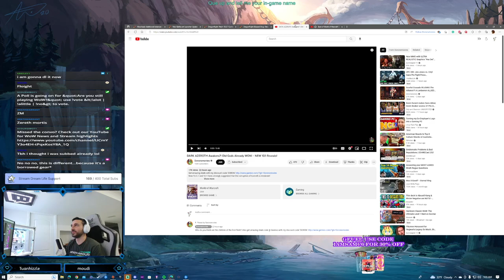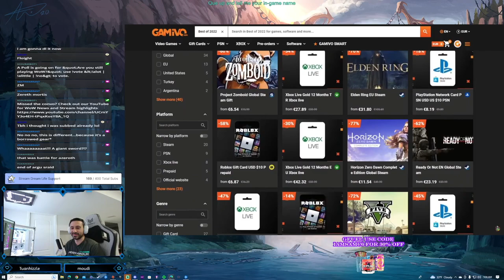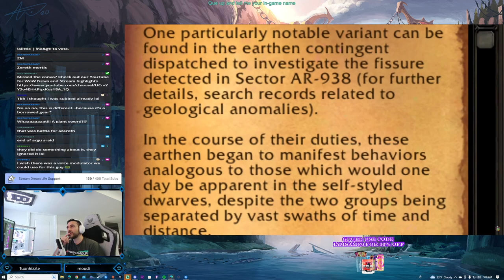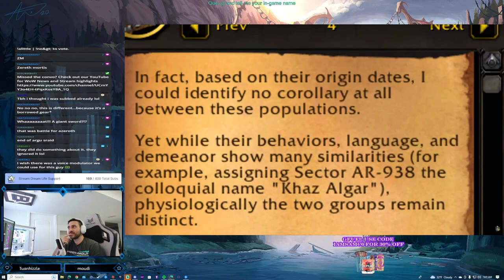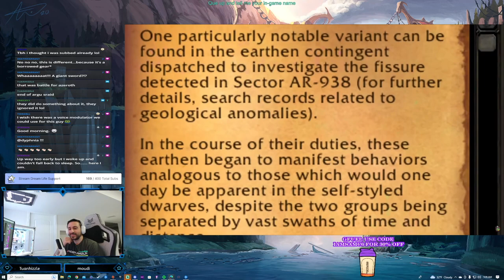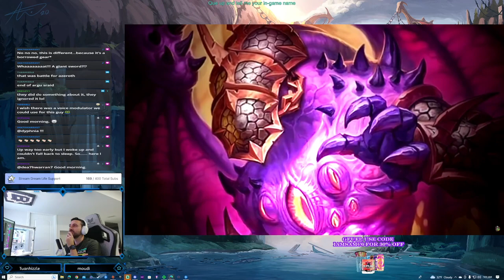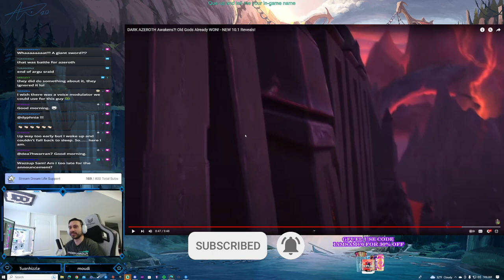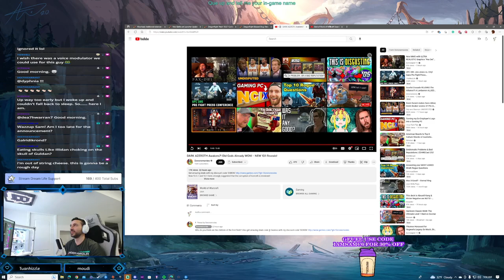DARK AZEROTH Awakens?! Old Gods Already WON! - NEW 10.1 Reveals! - Doron - IamSamC6